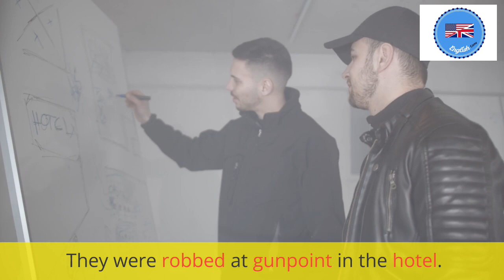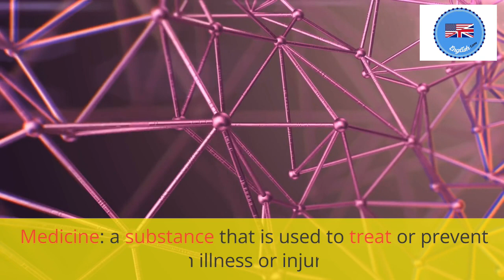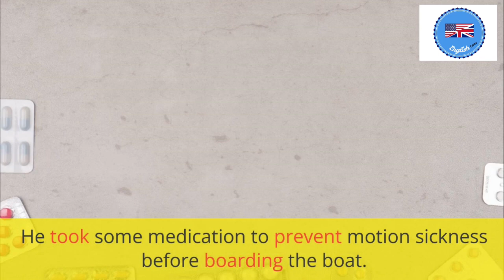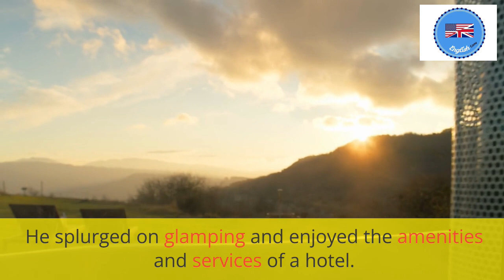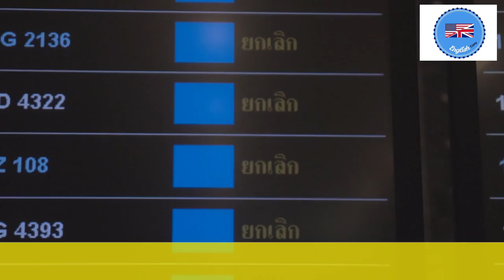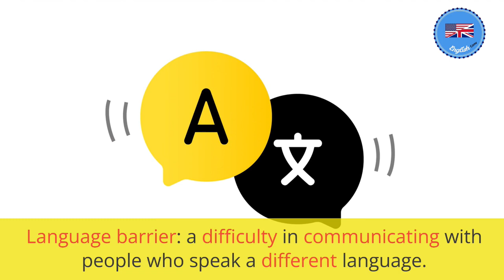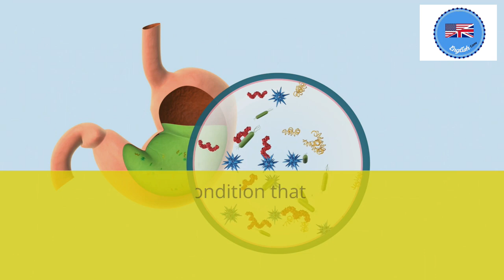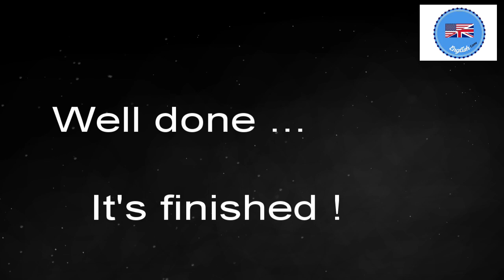DAILY VOCABULARY FOR REALISTIC SITUATION : TRAVEL PROBLEMS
A new video dedicated to vocabulary related to problems that can occur while traveling. As usual, the texts are read twice with different accents to improve your oral comprehension.